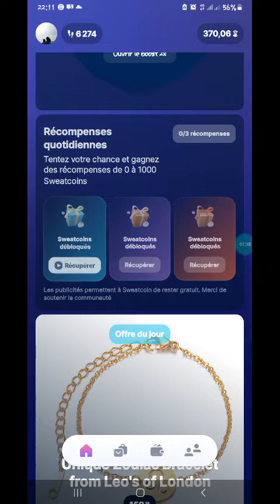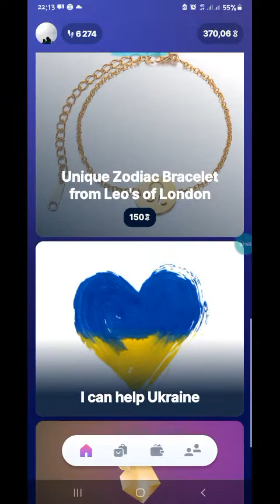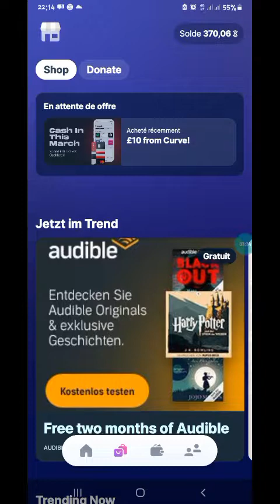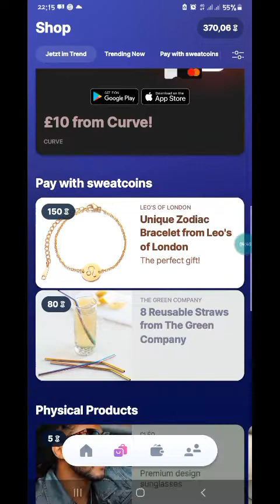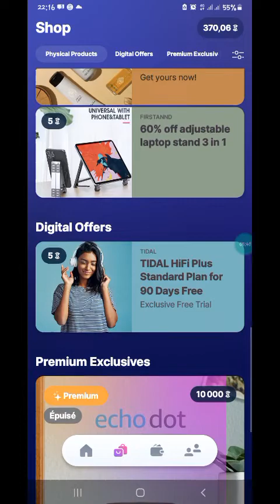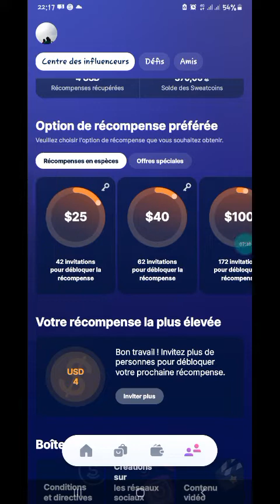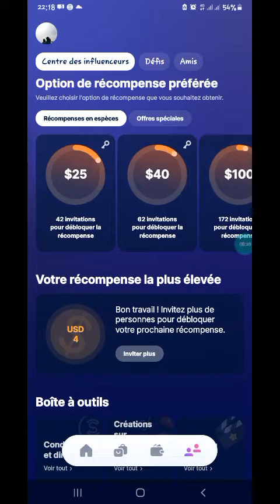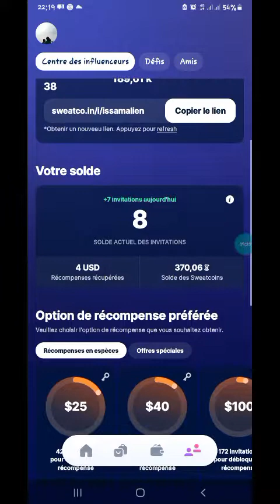Gagnez de l'argent avec SWEATCO.IN partout dans le monde 2022.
Gagnez de l'argent avec SWEATCO.IN juste en récompense à vos pas de marche 🚶.